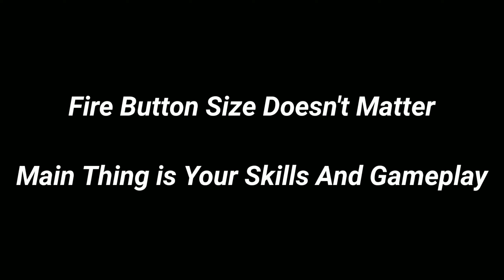Does Fire Button Size Matter ? 🤔 Best Fire Button Size And Position in Free Fire. Optimus Gaming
🆔 Free Fire Id Name:- OPTIMUS  26  (India Region)

Name:- Redmi Note 7s
Rem:- 4gb

1.Garena Free Fire Indonesia live
2.Garena Free Fire Brazil live
3.Garena Free Fire Brasil live
4.Garena Free Fire India live
5.Garena Free Fire Singapore live
6.Garena Free Fire Thailand live

ignore tags😍✌️

fire button size 100 in free fire,
free fire fire button size 100 gameplay
best fire button size free fire,
best fire button size and position free fire,
best fire button size in free fire for one tap,
best fire button size in free fire for 4gb ram,
best fire button size in free fire after update,
best fire button size in free fire 3gb ram,
best fire button size in free fire and position,
best fire button size in free fire after ob32,
best fire button size in free fire for drag and one tap,
best custom hud settings in free fire fire button size,
best fire button size in free fire dark tips ff,
best fire button size in free fire for drag,
best fire button size in free fire for desert eagle,
best fire button size for free fire,
best fire button size in free fire for 4gb ram after update,
best fire button size in free fire for 3gb ram,
best fire button size in free fire for iphone,
best fire button size in free fire gw karan,
best fire button size in free fire 3gb,
best fire button size for all guns in free fire
best fire button size in free fire for headshot,
best fire button size for one tap headshot in free fire,
best fire button size for one tap headshot in free fire max,
best fire button size in free fire in tamil,
best fire button size in free fire malayalam,
best fire button size in free fire max,
best fire button size in free fire for mp40,
best fire button size in free fire for 4gb ram malayalam,
free fire mein best fire button size,
best fire button size in free fire redmi note 9 pro,
best fire button size in free fire redmi note 8,
best fire button size in free fire redmi note 8 pro,
best fire button size in free fire redmi note 10 pro,
best fire button size in free fire for one tap after update,
best fire button size in free fire for one tap and drag,
best fire button size in free fire for poco x3 pro,
best fire button size and place in free fire

attitude gamers
free fire
best fire button size for one tap